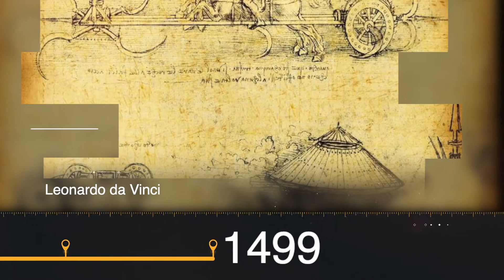3DSM'art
Notre présentation 3D SM'art